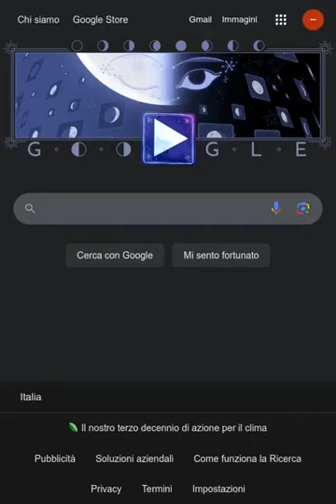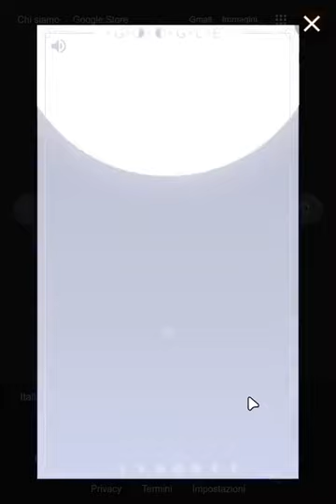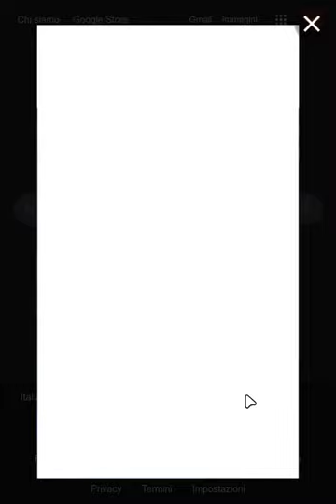Rise of the Half Moon — GoogleDoodle Gameplay Italiano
Rise of the Half Moon è il Google Doodle del 24 e 25 ottobre 2024. Questo è un gameplay della versione in italiano... parziale, perché ho perso verso metà, e il gioco fa brutalmente ricominciare dal primo livello in tal caso.